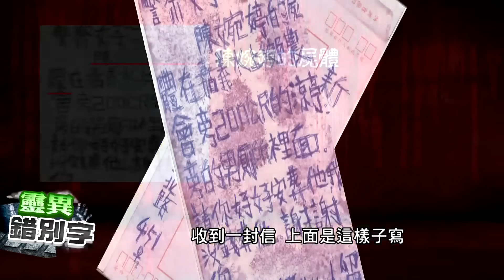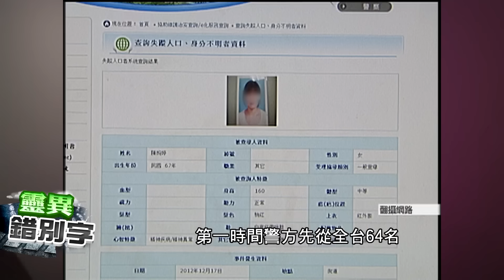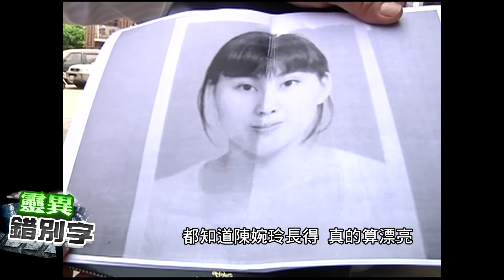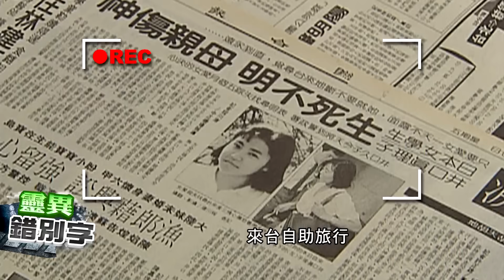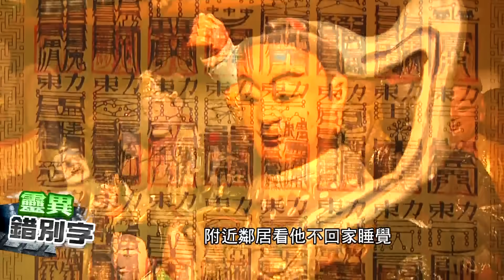【靈030】"嘉義宮廟"社會命案鬼故事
👻你見鬼了？請告訴我專線